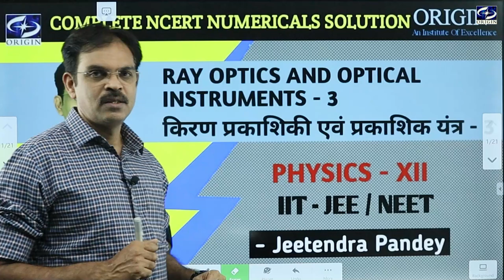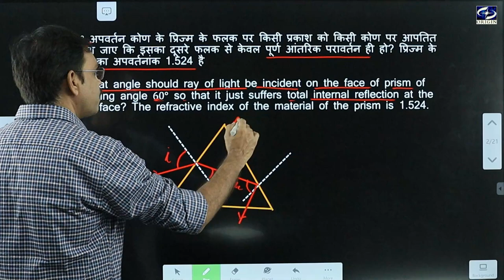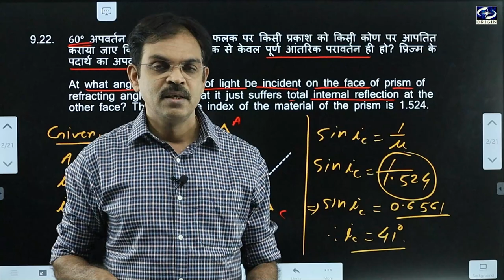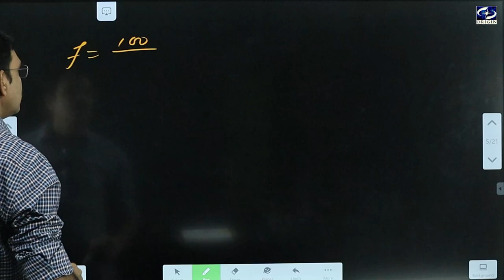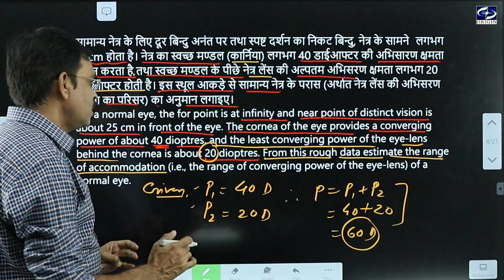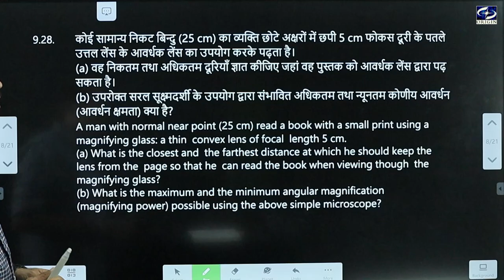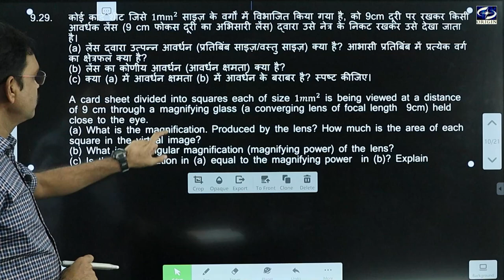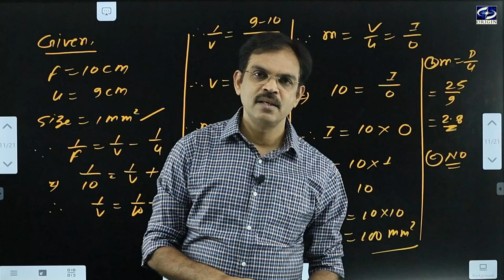Ray Optics किरण प्रकाशिकी - 3 / Chapter-7 Numerical NCERT Physics -12th /IIT-JEE/NEET